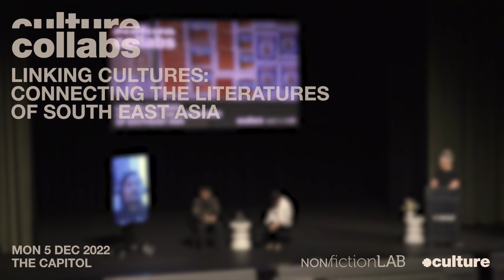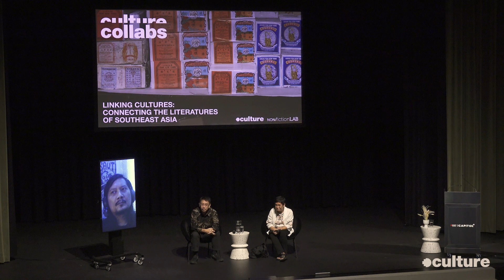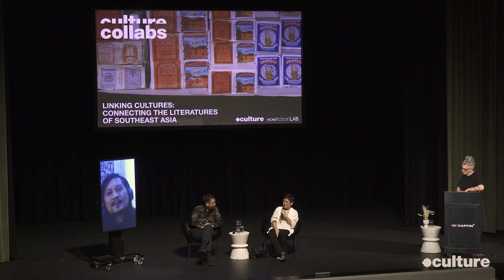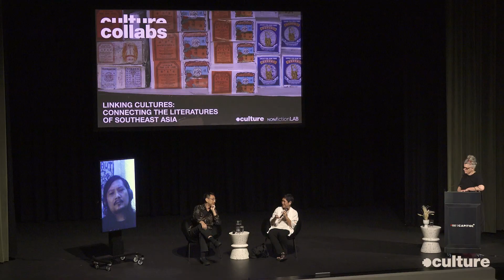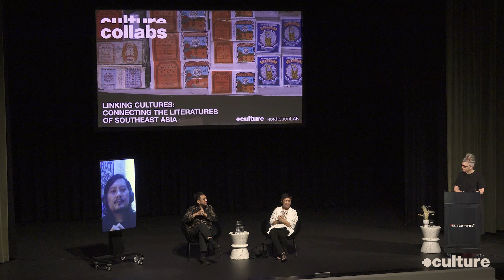Linking Cultures: Connecting The Literatures of South East Asia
A panel of leading Southeast Asian writers examine past barriers and explore future connections. Featuring Mikael Johani; a poet, critic, and translator based in Jakarta, Indonesia; Singaporean writer Alvin Pang, whose work has been translated into more than twenty languages; and Lily Rose Tope from the Philippines, a scholar widely published on Southeast Asian literature in English and Asian literature in translation. This event was an outcome of the WrICE (Writers Immersion and Cultural Exchange) multi-year research program.

Video Editing: Pat Mooney